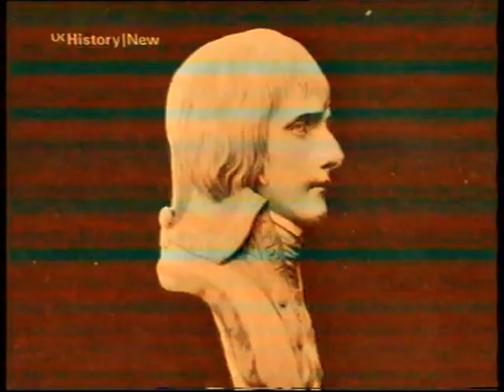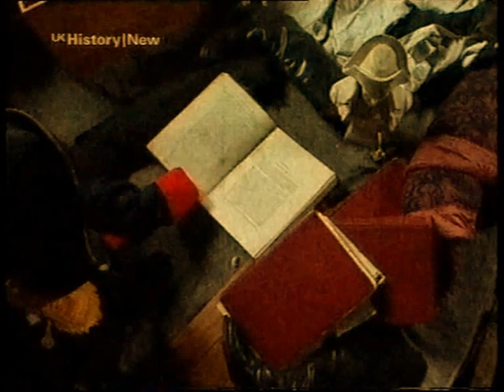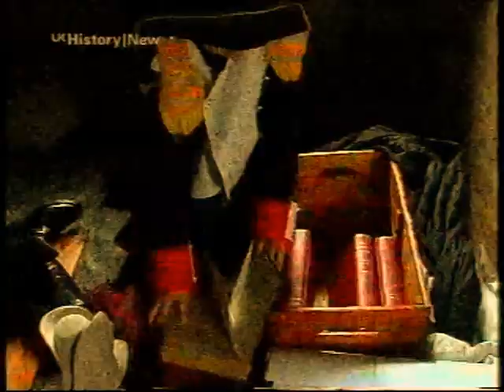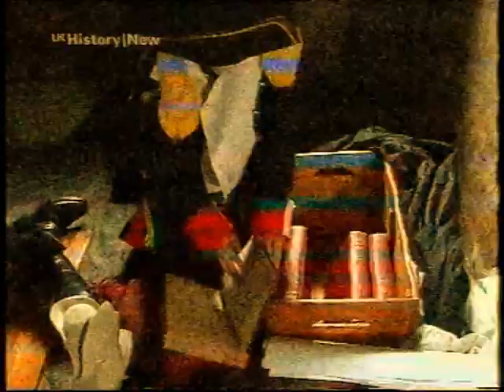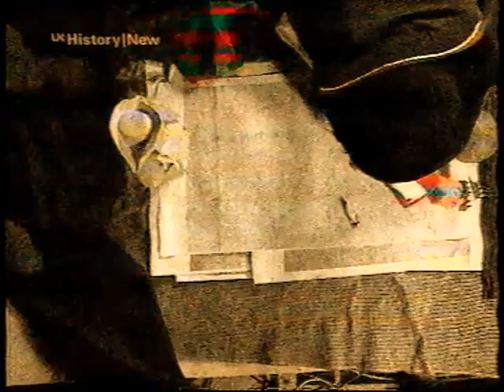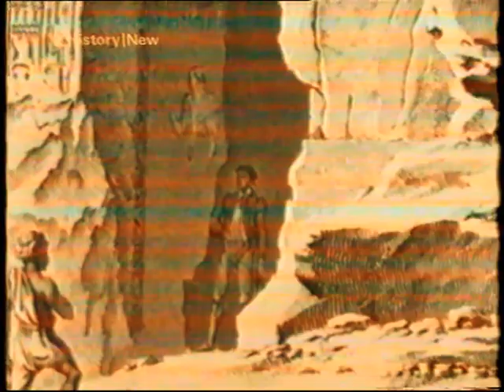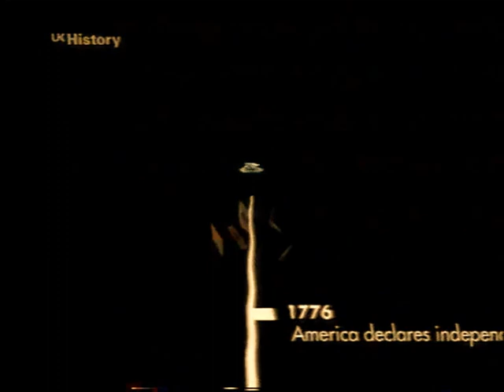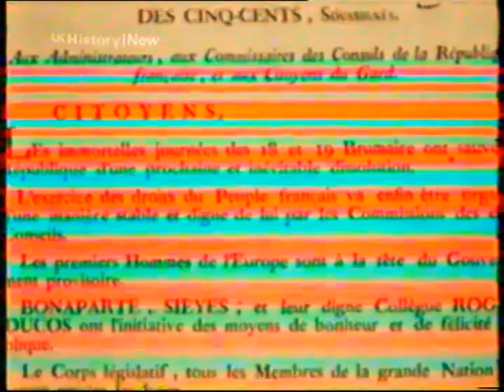Campaigns of Napoleon 2001 Episode 2/6: Early Campaigns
The second episode of a 2001 UK TV documentary about the campaigns of Napoleon Bonaparte, with contributions from historians Jeremy Black, Tim Blanning, J. David Markham, Alan Rooney and Digby Smith. The quality has suffered badly from being on VHS.